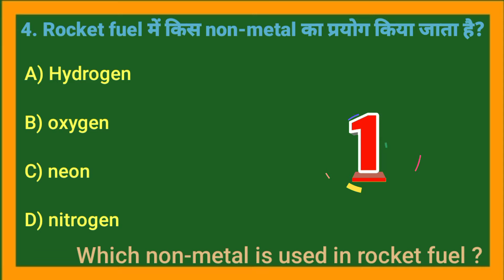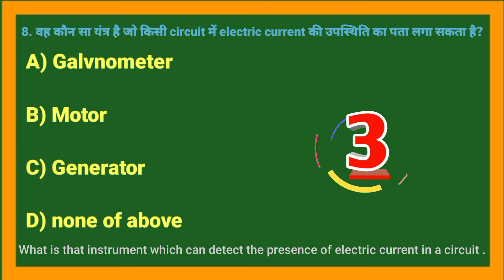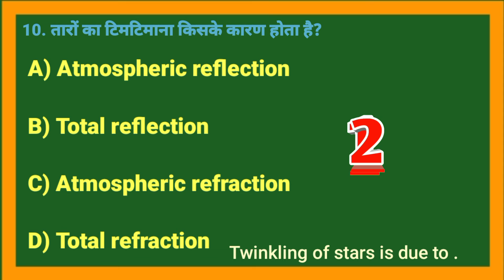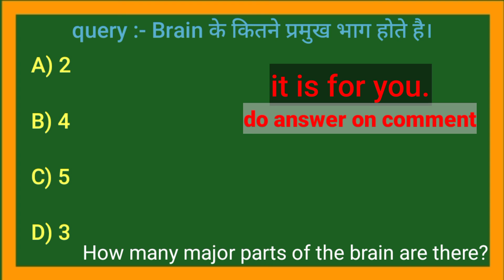Only genius can answer this question || general knowledge science || gk quiz part-2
zero se genius tak gk
gk questions and answers zero se genius tak
gk video kaishe banaya
gk questions in hindi
gk question about 2021

information_

In this video all provided general knowledge questions and answers about fact related also all questions are vary in this video. all videos provided with best screen and best quality and all trending and viral question in this video.

All video are vary about general knowledge fact with videos and photos . I provide all gk question in one month wait and watch for all videos. every day uplodind 4 videos about general knowledge questions and fact so it is also helpful for your knowledge and I am work on my channel day by day .